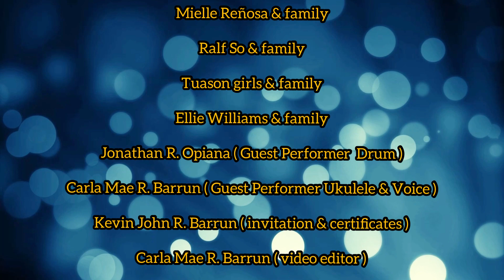MNR Music Studio - First Virtual Music Recital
MNR MusIc Studio proudly presents the students of Ms. Myra N. Ramos